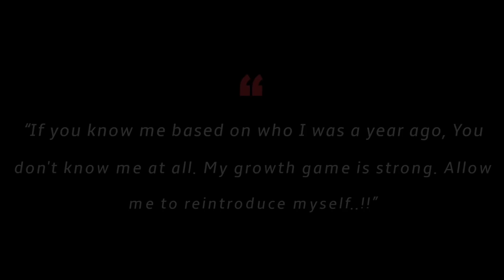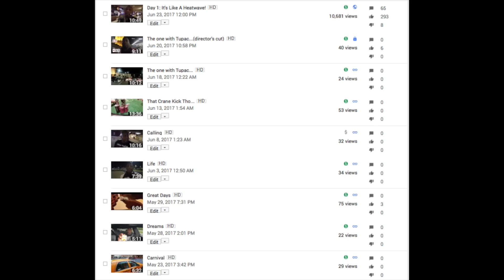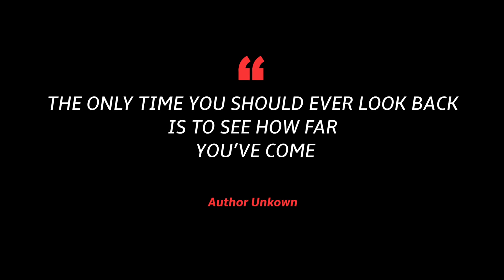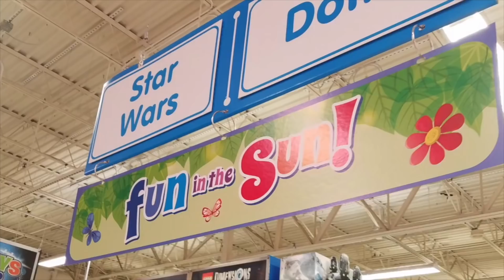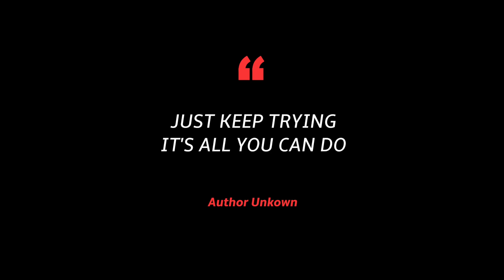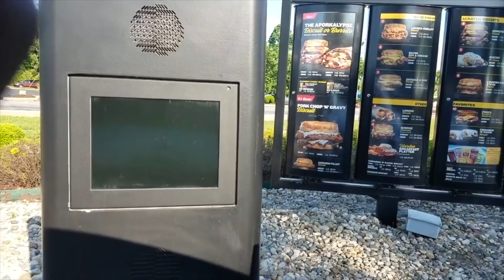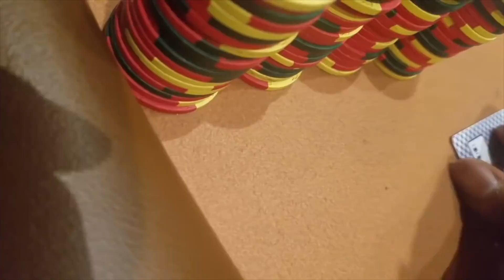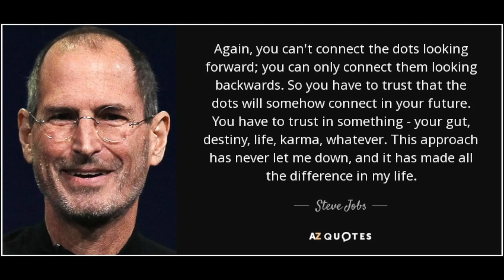How it all Started[A year of Poker Vlogging...part 1]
Hard to believe it's been a year since I first picked up the camera to start this journey.  Taking some time now just to look back at my first couple of vlogs...

Gear:
-The camera I use when walking around and talking is:

-Current Machine:
 MacBook Pro(15-inch, 2017)
2.8 GHz Intel Core i7
16 GB 2133 MHz LPDDR3

SC: Killogram